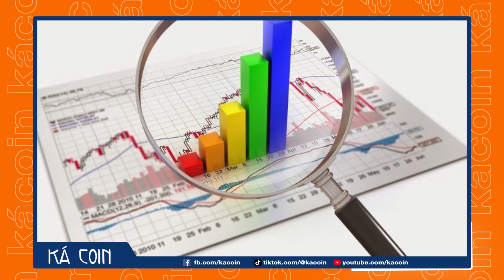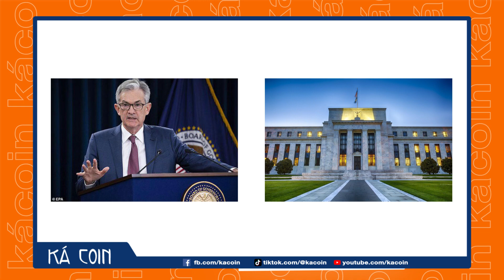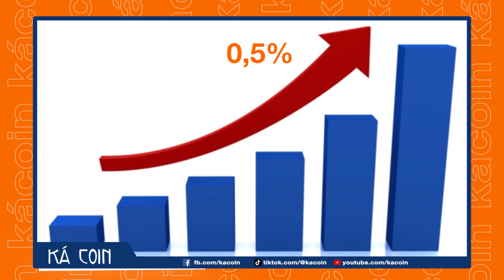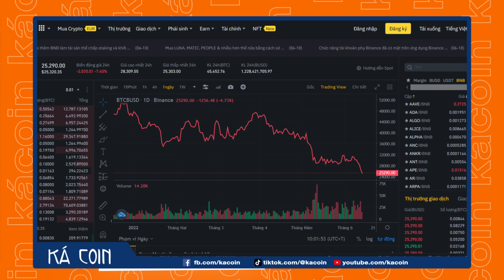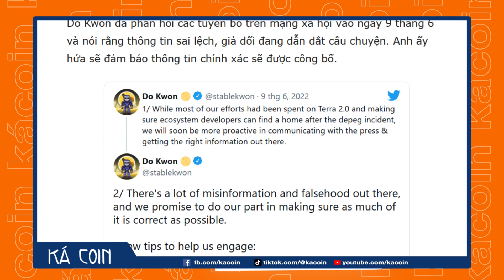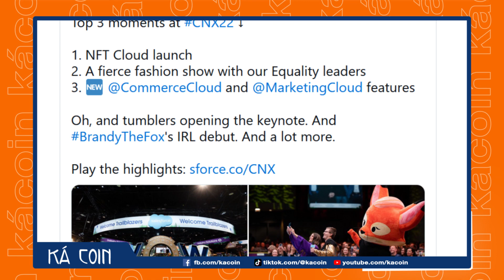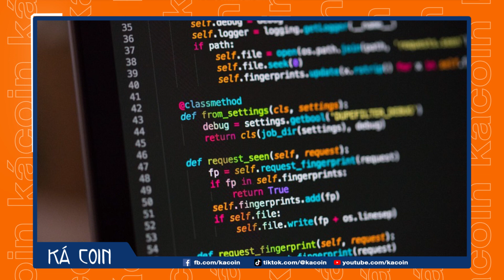Tin tức Crypto 14/06/2022 | Kênh Ká Coin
Tin tức bitcoin, giá bitcoin và giá tiền điện tử hôm nay sẽ được Kênh Ká Coin cập nhật liên tục và chọn lọc tổng hợp trong bản tin Tin tức Crypto

Ủng hộ bọn mình bằng cách đăng ký Binance qua